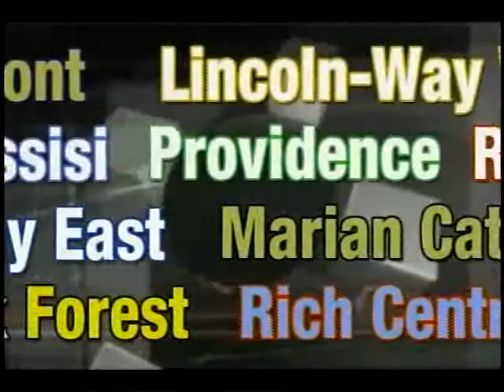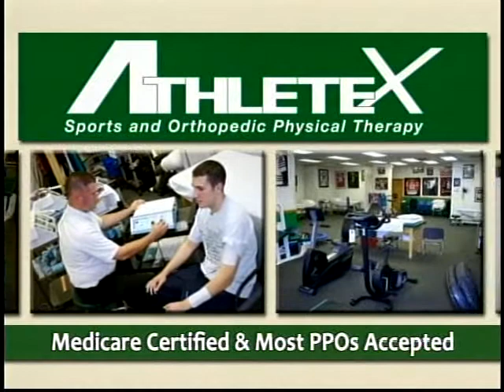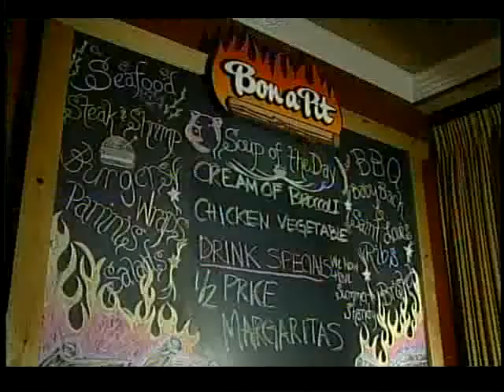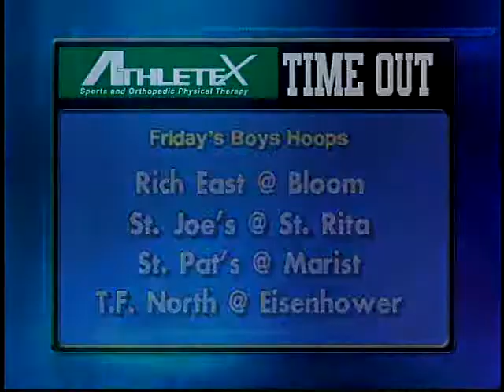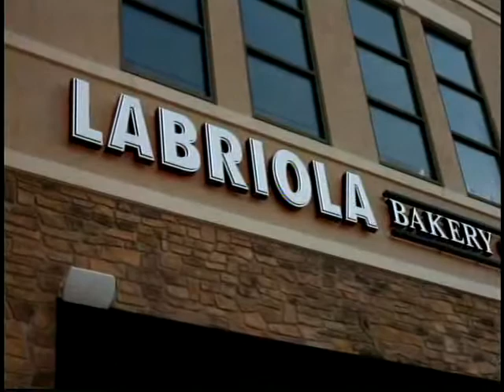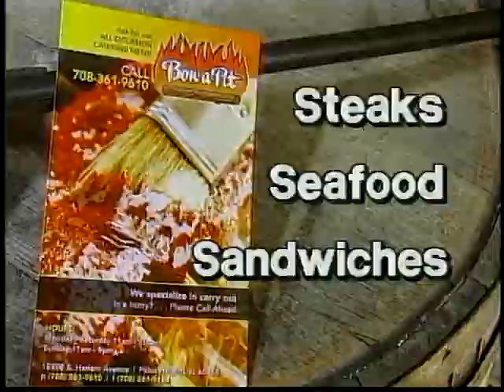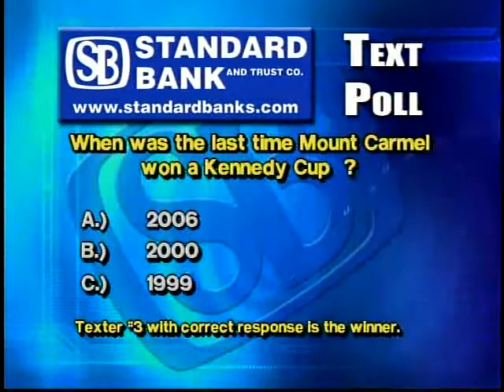Coach's Corner #303 Mt Carmel Hockey